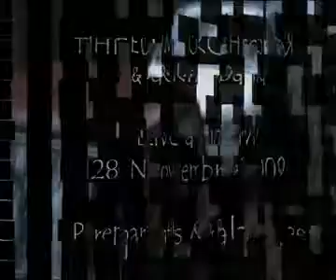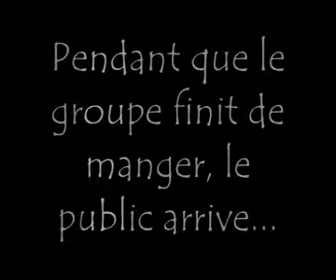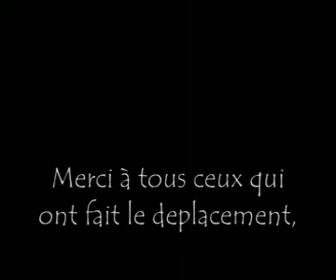Thieum Orchestra - Balances IGNY 28.11.2009.avi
Grand moment d'emotions pour le groupe.

1er concert en groupe pour le THIEUM ORCHESTRA " & Backing Band " !!!

Preparatifs & Balances!!